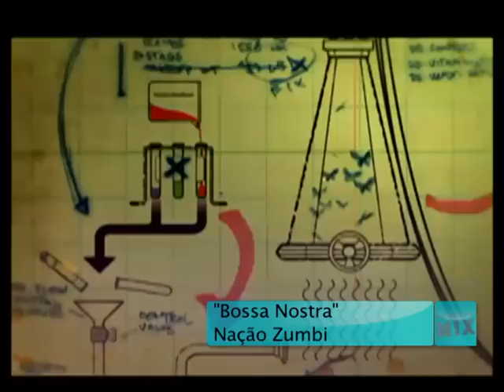Plantão Mix David Fonseca e o Ipod